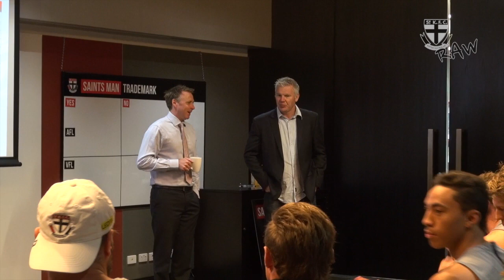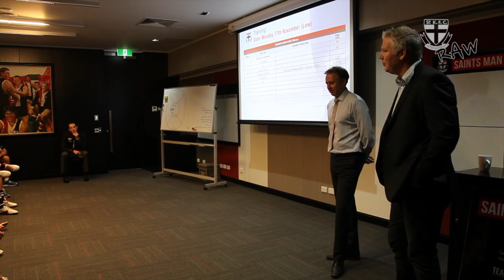Saints RAW: Welcome back Spud!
We take you into the inner sanctum as Former Saints' Captain Danny Frawley addresses the playing group regarding his return to the club as a defensive coach.